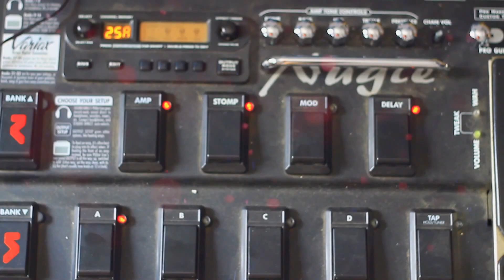daniele gottardo _ scarecrow's dance ( by ilham nugie )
my name is ilham akbar nugroho / ilham nugie
mr daniele gottardo is my inspiration,,,
he is italian and he has different style,,,